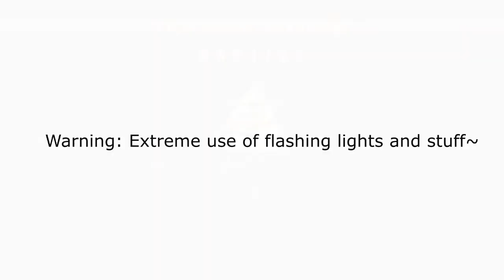[Beat Hazard] Tokyo Love & Peace by M1dy (720P-60FPS Test)